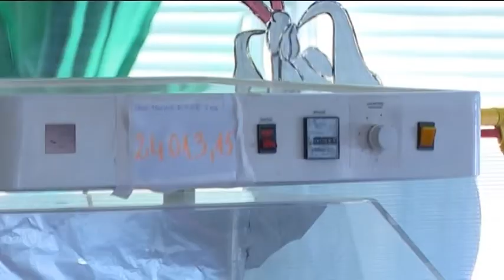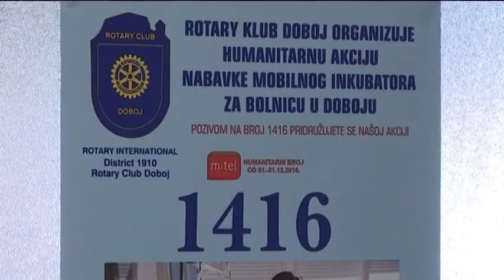Doboj: Humanitarna akcija za novi inkubator 13.12.2016.